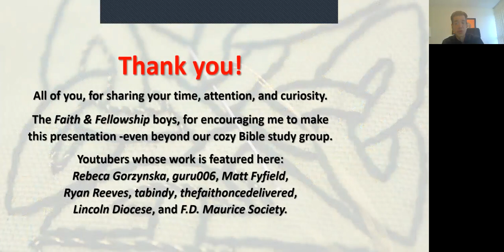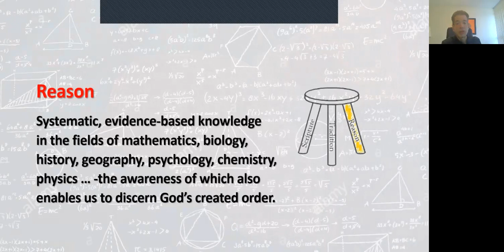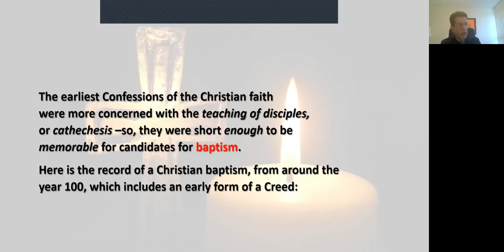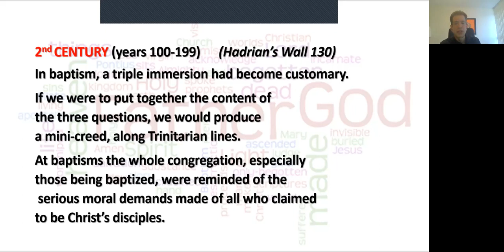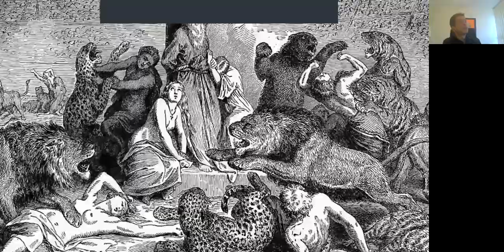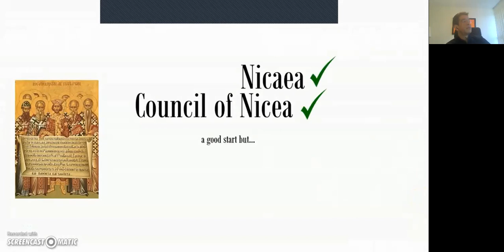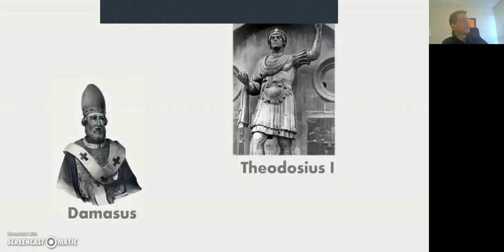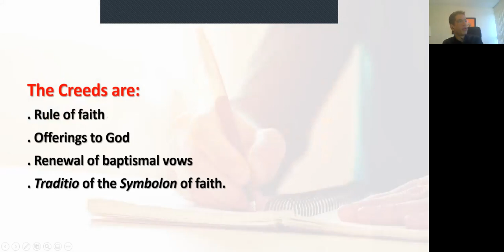The Creeds of the Christian Church: a Zoom presentation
A recording of a learning session about the earliest Creeds of the Church, hosted by the Faith and Fellowship Group of the Parish Church of St Luke, Burlington, Ontario.

Youtubers whose work is featured here: Rebeca Gorzynska, guru006, Matt Fyfield, Ryan Reeves, tabindy, thefaithoncedelivered, Lincoln Diocese, and F.D. Maurice Society .